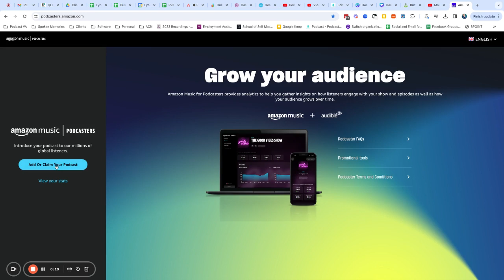How to submit your Podcast to Amazon